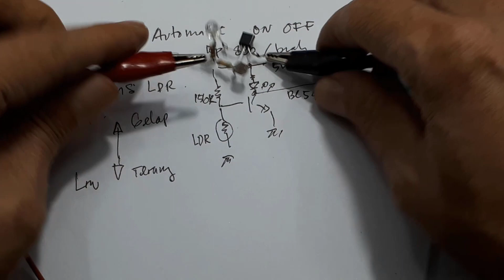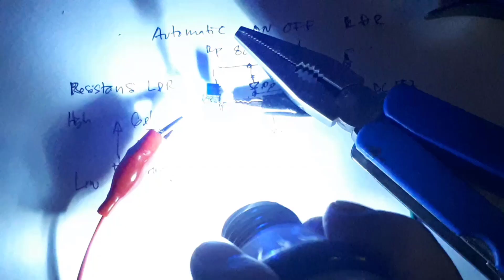Automatic On Off night light circuit Ide kreatif Elektronik DIY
Video ini menerang cara kerja ldr dan salah satu penerapannya.
Yaitu automatic on off light night.
Ldr ini dipasaran harganya sekitar Rp. 800/per buah.
Seperti yang ditunjukan video , untuk membuat automatic on off light nigh sangatlah mudah sekali. Bisa kalian buat dirumah.
Pada video membuat automatic on off light night hanya dasarnya saja, bila kalian ingin membuat daya yang besar, maka indikatornya tinggal kalian ganti dengan relay.
automatic on off light night yang saya buat untuk menghidupkan 4 buah led, dengan masing-masing led sebesar 10mA, jadi total 40mA. Untuk itu dibutuhkan satu penguat lagi, disini saya menggunakan transistor PNP.